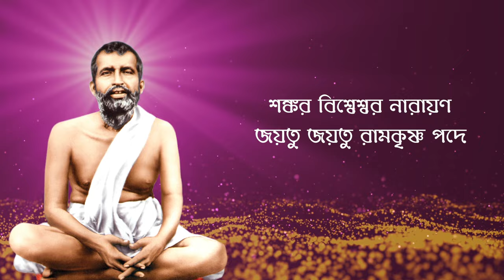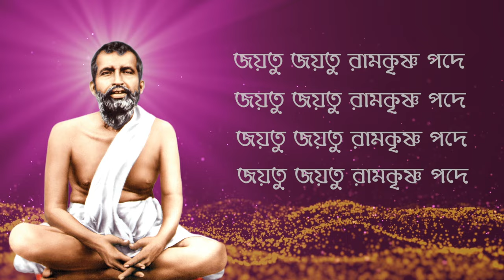Shankara Vishweshwara Narayana । শঙ্কর বিশ্বেশ্বর নারায়ণ। Devotional song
Singer: Rudra Roy
Lyrics and Composed By: Srimat Swami Sambuddhananda (Acharya, Sree Ramakrishna Prema Bihar)